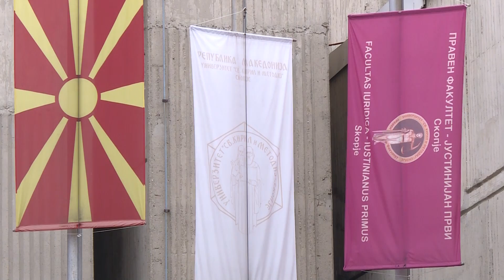УКИМ одбележа 68 години од основањето